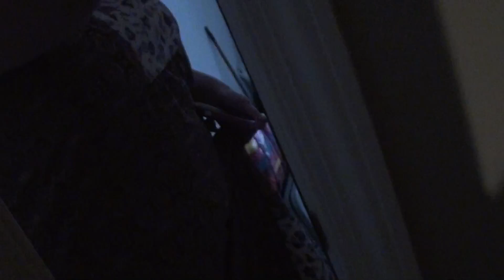SISTER MOVES IN!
My sister moves in, and brings some friends with her. We try dog treats, Ethan solves not one, but two rubix cubes, and I sit down with Staci for a quick Q&A.